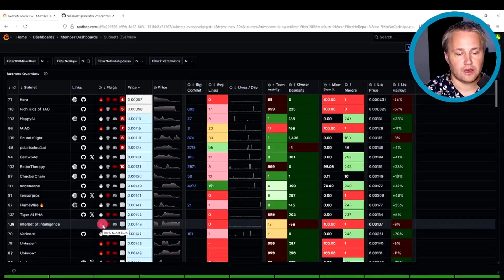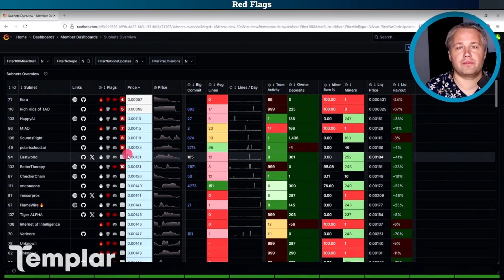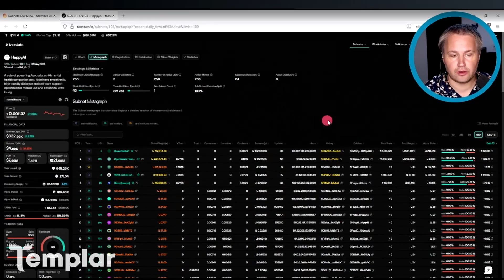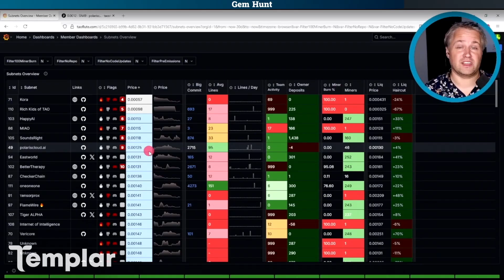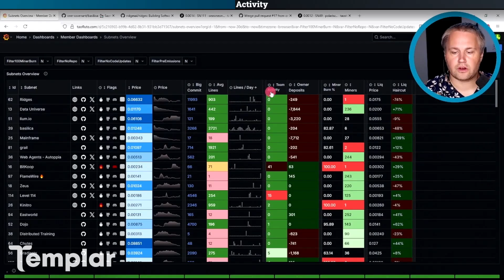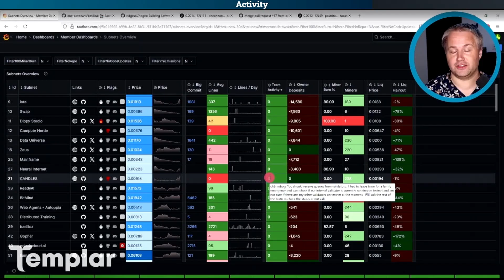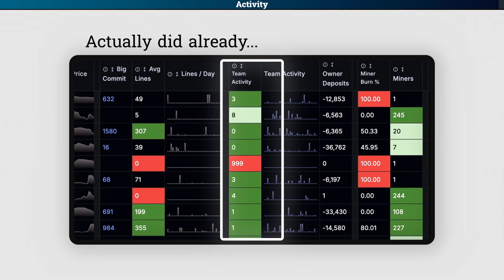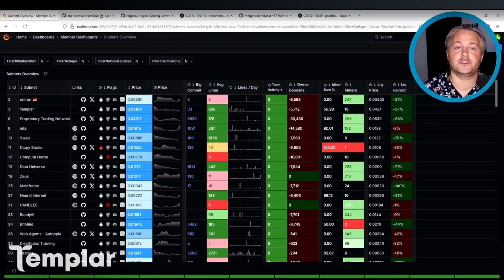HOW I FIND HIDDEN SUBNET GEMS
TAOFlute and the Bittensor Alpha Group are live!!

I'm very hyped to finally release taoflute publicly!

0:00 What is TAOFlute?
0:27 Red Flags
2:15 Codelines
3:16 Number of miners
3:38 How I think about alpha investment
4:50 Potential Gem
5:48 Many ways to use TAOFlute
7:54 Deregistrations and Liquidations
9:58 Bittensor Alpha Group
10:28 BAG Bot